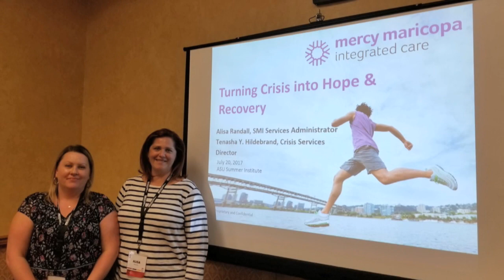Baerclaw Productions | Award Video | ReMEMBER Kate Alisa Randall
This award video was produced by Baerclaw Productions, baerclawproductions.com, a full service video production company in Phoenix, Arizona. Since 1997, the Baerclaw Productions team has produced corporate videos, web videos, training videos, sales videos, training videos, testimonial videos, award videos, new product launch videos, television programming, infomercials, documentaries, green screen videos, nonprofit videos, commercials and PSA’s. If you have a need for video production, let us be Your Resource For ALL Things Video! Ready to use the power of video to share your story with the world?